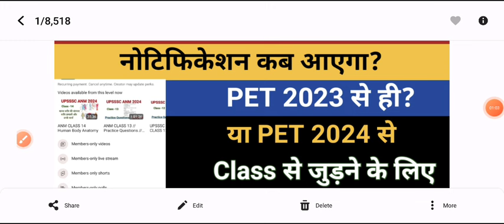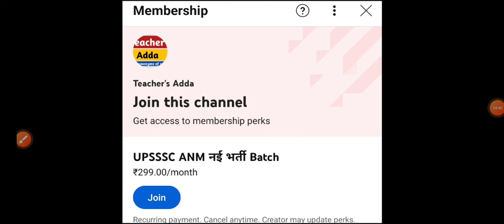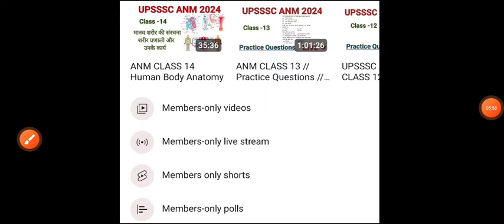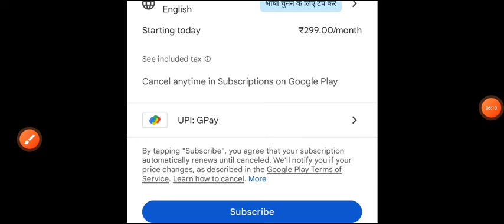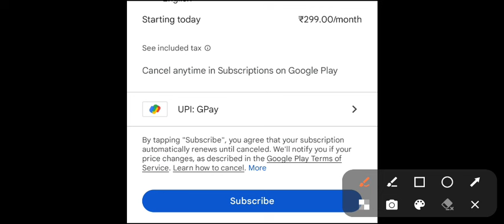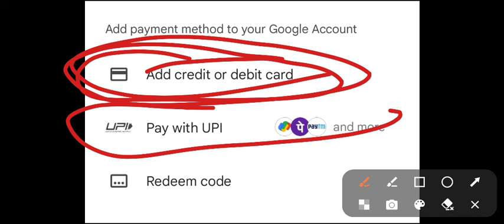UPSSSC ANM Vacancy Notification 2024 | UPSSSC ANM New Bharti Vigyapan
upsssc anm new bharti pet cut off
upsssc anm new vacancy pet cut off
upsssc anm bharti
upsssc anm new vacancy documents
upsssc new bharti 2024 notification
up anm new vacancy
up anm new bharti
anm new vacancy
anm new bharti
upsssc anm new bharti vigyapan
upsssc anm nai bharti kab aayegi
anm permanent new vacancy
upsssc anm new bharti classes
anm classes
upsssc anm syllabus
upsssc anm classes
upsssc anm salary
upsssc anm
up anm
anm
auxiliary nurse midwife anm
anm jobs
upsssc anm new vacancy notification
upsssc anm new bharti notification kab tak aayega
upsssc pet 2023 anm new bharti
upsssc pet
up permanent anm new bharti news
teachers adda